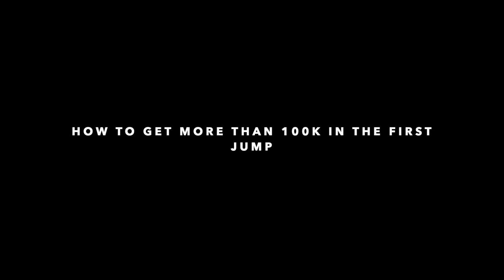HOW TO DO THE BEST TRICK | TOUCHGRIND SCOOTER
This trick only works if you do it very fast. You can also add in your own tricks and maybe earn more points